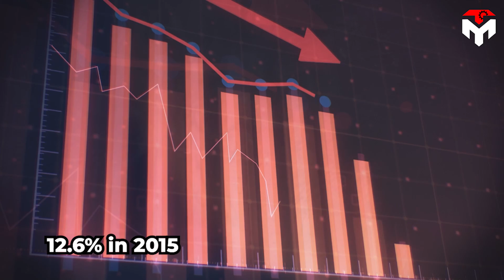It's over! ULA sold to Blue Origin. SpaceX didn't expect this...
1) SOURCES OF IMAGES AND VIDEOS
SpaceX will likely face a more fierce battlefield in 2024, where its opponent will be many times stronger.
In particular, SpaceX's rival, Jeff Bezos’s Blue Origin plans to buy the largest-ever defense contractor, United Launch Alliance to compete with SpaceX. Sounds crazy, right?
So, what will Jeff Bezos benefit from this deal?
How has SpaceX prepared for this battle?